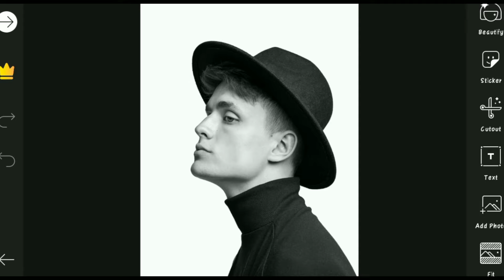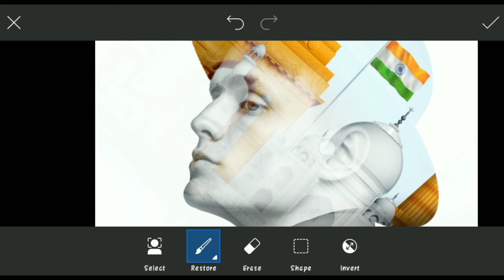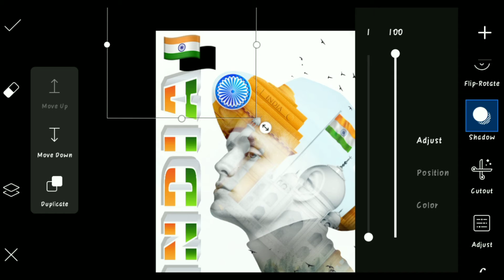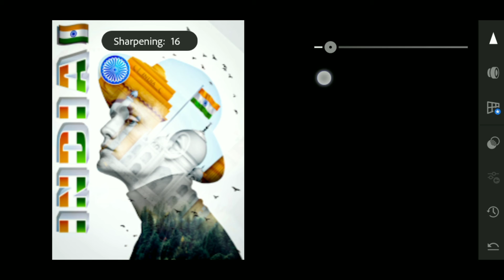New 15th August Double Exposure Photo Editing || PicsArt Photo Editing - Mayank Editz